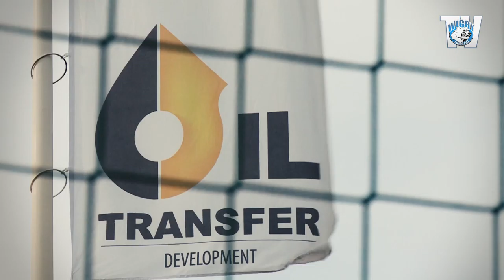Relacja | Mecz Gwiazd w Suwałkach!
Drużyna Przyjaciół Suwałk - Reprezentacja Artystów Polskich 8:4

"W letniej przerwie między ligowymi meczami na stadionie Wigier Suwałki gościły gwiazdy estrady i sportu. Mecz rozegrano w ramach jubileuszu 40-lecia OSiR  w Suwałkach."

Drużyna Przyjaciół Suwałk: Mirosław Plaga – Zbigniew Kowalewski, Przemysław Makarewicz, Jacek Zieliński, Piotr Mosór, Robert Podoliński, Donatas Vencevicius, Grażvydas Mikulenas, Jacek Niedźwiedzki, Maciej Bykowski, Piotr Włodarczyk oraz Jerzy Dołhan, Maciej Mendak, Tomasz Sokołowski.

Reprezentacja Artystów Polskich: Grzegorz Jędrzejewski – Robert Moskwa, Piotr Zelt, Jarosław Jakimowicz, Wojciech Winnik, Michał Chorosiński, Piotr Orliński, Tomasz Sokołowski , Żora Korolyov, Wojciech Baranowski, Jacek Kopczyński oraz Bilguun Ariunbaatar, Piotr Wiśniowski .